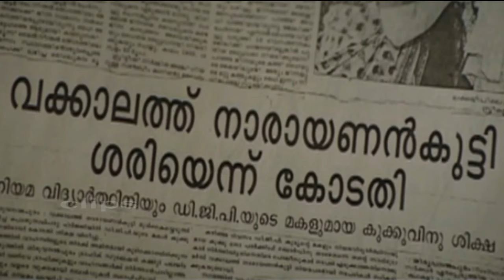Jagathy and Mukesh Super Comedy Scene | Jayaram's Vakkalathu Narayanankutty Malayalam Superhit Movie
Movie          Vakkalathu Narayanankutty
Director      T. K. Rajeev Kumar
Actors         Jayaram, Mukesh, Manya, Jagathy Sreekumar, Ganesh Kumar, Kalabhavan Mani, Rajan P. Dev